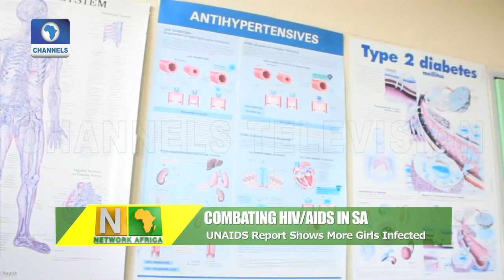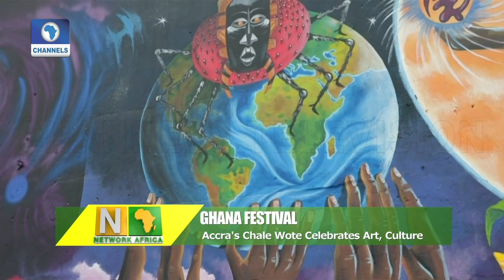HIV/AIDS: UNAIDS Report Shows More Girls Infected In SA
Network Africa